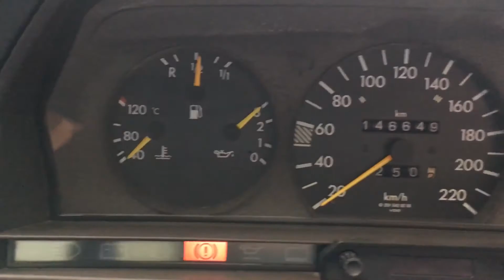(W201-59)始動不良の190E(W201)⑧その後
冷間時エンジン始動不良の190Eを点検しました。
アイドルエアバルブは異常なし。
ECU機能は異常なし。
エンジン空燃比設定は異常なし。
コールドスタートバルブ噴射は異常なし。
コールドスタートバルブのコネクター接点に白い曇ったような濁る膜が出来ていたので、紙やすりと精密マイナスドライバーで磨きました。これは、半年以上前にここにコンタクトスプレーを塗布したものがエンジンの熱で悪影響を及ぼした可能性が考えられました。

その結果のご報告です。
外気温26度で一晩置いて、しっかりエンジンを冷ました状態で始動しました。